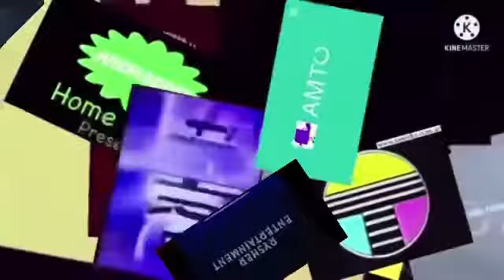LE (HV) (21)